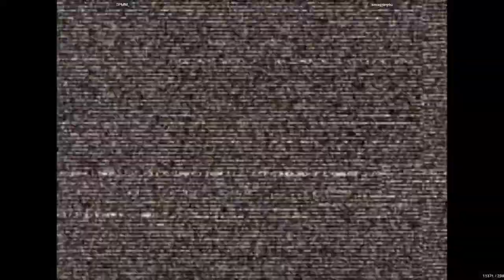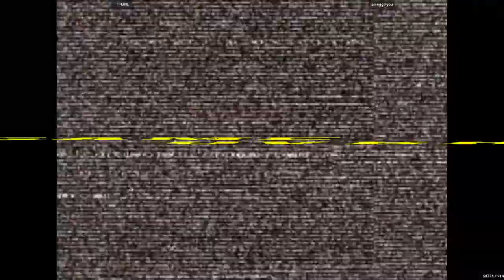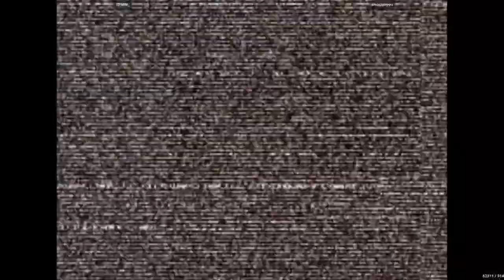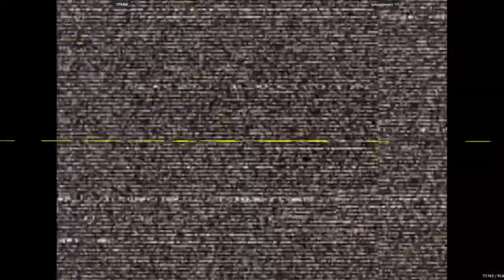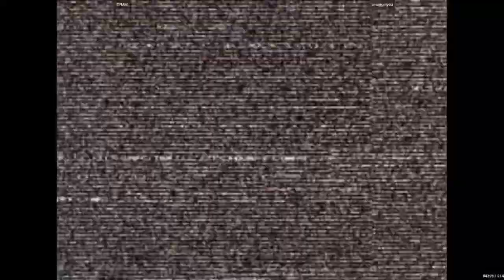Capcom Vs. SNK 2 - TPMM_ VS smugginyou